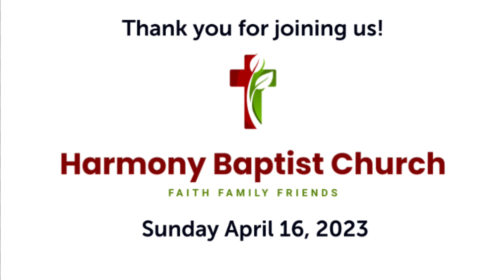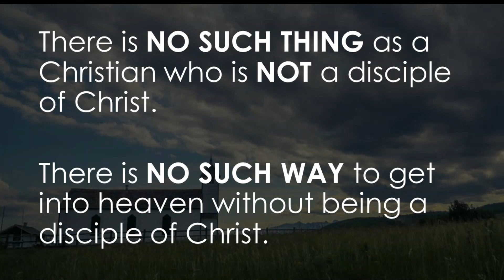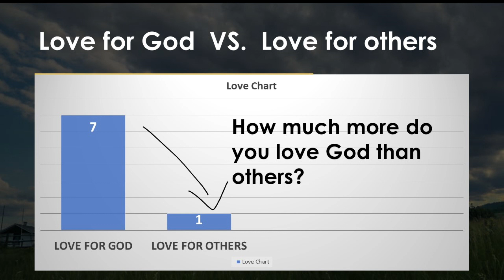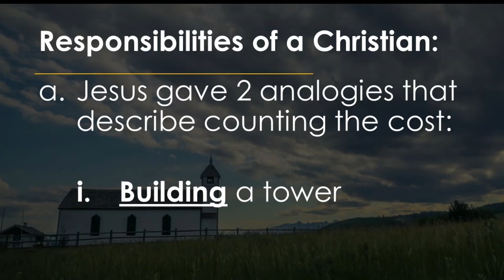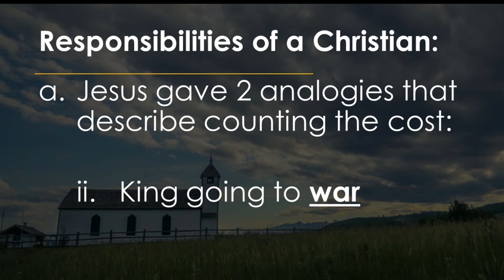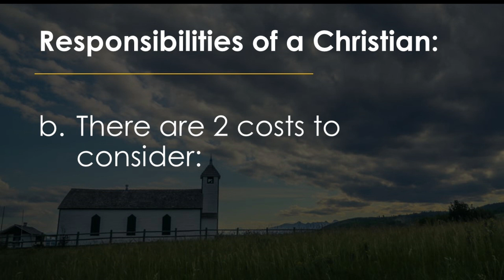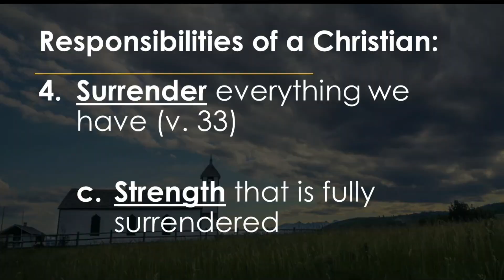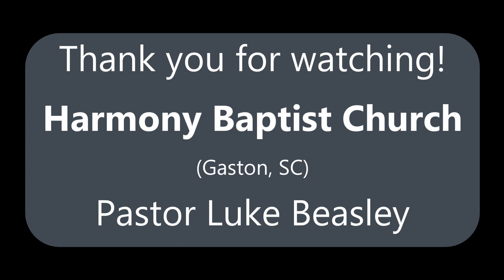The Church: Count the Cost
Jesus gave strict responsibilities and expectations for His disciples. So, we must consider the cost to follow Him. Is the price worth paying? Pastor Luke Beasley of Harmony Baptist Church (Gaston, SC).